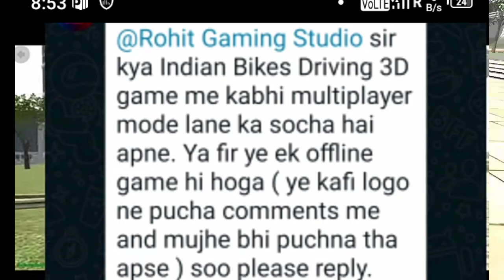आ गया multiplayer option | Indian bikes driving 3D new update | कब तक आएगी मल्टीप्लेयर का अपडेट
# आ गया multiplayer option
Indian bike driving 3D new update
multiplayer ka new update
multiplayer kab tak aaegi
multiplayer ka kya code hai

Apache RTR 160 new update in Indian bike driving 3D
bus code 2022
new update 2022

Cellphone cheat codes:
Fortuner - 1000
Cycle  - 1111
Lamborghini - 3333
Bag - 200
Hayabhusa - 7000
Helicopter - 8000
Splendor - 9000
Thar - 9090
Royal Enfield Bullet - 9999
Car - 2222
New KTM - 1190
Duke - 4215
KTM - 1210
Pulsar - 1211